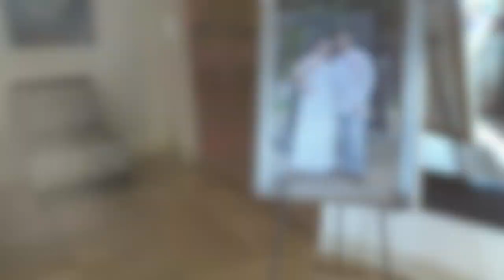A MEXICAN ASS WEDDING!!!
Maria and Lazaro's Wedding. April 13,2019.